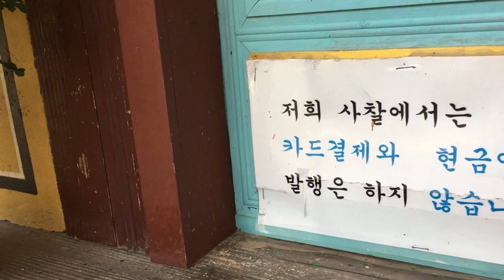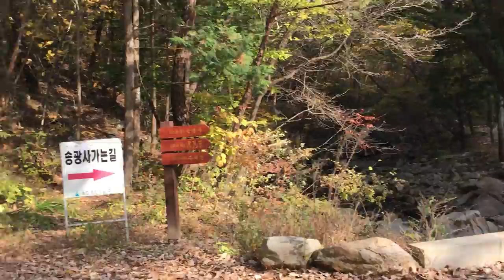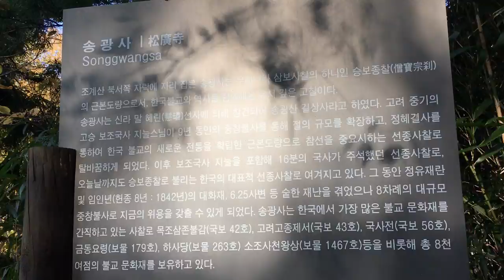송광사 올라가는 길